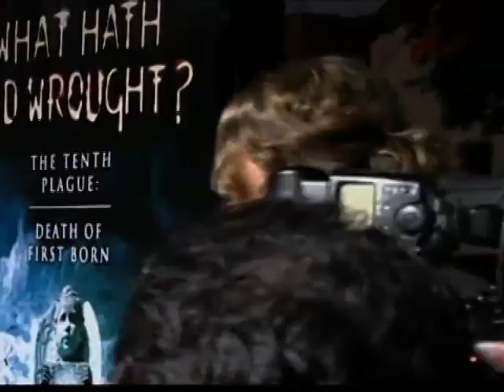Charlize Theron Documentary - Stars - [BroadbandTV]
Charlize Theron is a South African-born American actress and former fashion model.  She was born in Benoni, Guateng, South Africa.  Theron's first language is Afrikaans.  She is also fluent in English and speaks some Xhosa.  At the age of sixteen she travelled to Milan, Italy on a one year modeling contract after winning a local competition.  She then went on to New York with Pauline's Model Management.  She decided to remain in NY after her contracted ended, attending the Joffrey Ballet School, where she trained as a ballet dance.  A knee injury closed this career path when Theron was nineteen.

Unable to dance, Theron flew to Los Angeles on a one-way ticket her mother bought her.  During her early months there, she went to a bank to cash a check her mother had sent her to help with the rent. When the teller refused to cash it, Theron immediately started into a shouting match with her. Afterwards, a talent agent in line behind her handed her his business card and subsequently introduced her to some casting agents and also an acting school.  After eight months in the city, she was cast in her first film part, a non-speaking role in the direct-to-video film Children of the Corn III (1995). Larger roles in widely released Hollywood films followed, and her career skyrocketed in the late 1990s with box office successes like The Devil's Advocate (1997), Mighty Joe Young (1998), and The Cider House Rules (1999).

Records:

- Monster (2003)
- Best Actress Oscar at the 76th Academy Awards in February 2004
- SAG Award
- Golden Globe Award
- First South African to win an Oscar for Best Actress.
- The Hollywood Reporter's 2006 list of highest-paid actresses in Hollywood; earning $10,000,000 for both her subsequent films, North Country and Æon Flux, she ranked seventh, behind Halle Berry, Cameron Diaz, Drew Barrymore, Renée Zellweger, Reese Witherspoon, and Nicole Kidman.
- Æon Flux
- Best Actress Academy Award and Golden Globe nominations for her lead performance in the drama North Country.
- May 1999 issue of Playboy published nude photos of Theron
- Replaced Estonian model Tiiu Kuik as the spokeswoman in the J'ADORE advertisements by Christian Dior.
- From October 2005 to December 2006, Theron endorsed Raymond Weil watches. In February 2006, she was sued by Weil for breach of contract.
- May 2006, Maxim magazine named Theron #25 in its annual "Hot 100" issue.  In October 2007, Esquire magazine named Theron The Sexiest Woman Alive in its annual issue.
- Theron dated the lead singer of Third Eye Blind, Stephan Jenkins, from January 1998 to July 2001.
- Involved in women's rights organizations.
- Won GLAAD's Vanguard Award at the GLAAD Media Awards for increasing "visibility and understanding".
- Theron is a supporter of animal rights and active member of PETA. She recently appeared in a PETA ad for their anti-fur campaign.
In a 2008 interview, she continuously mixed up two European cities, Budapest and Istanbul. The deputy mayor of Budapest responded by inviting her to spend a luxurious weekend in the Hungarian capital in order to get to know the city.
Theron became a naturalized citizen of the United States in 2007.